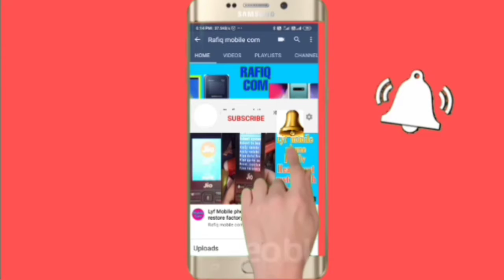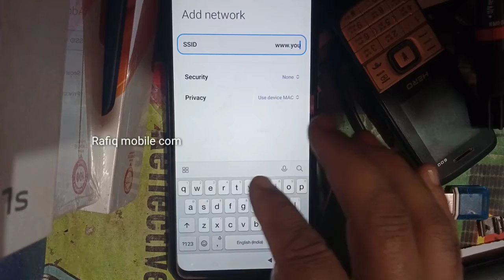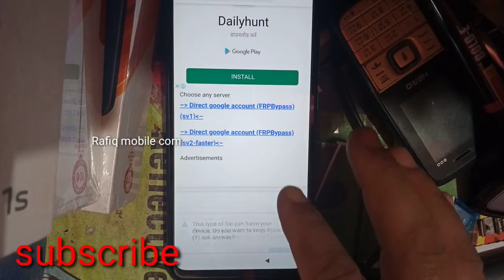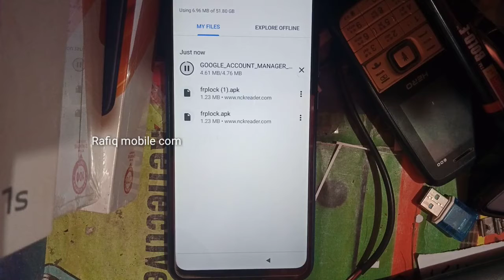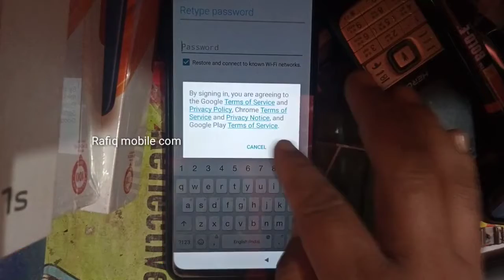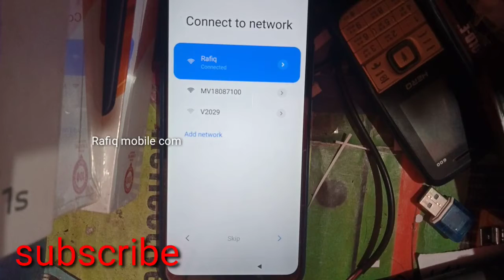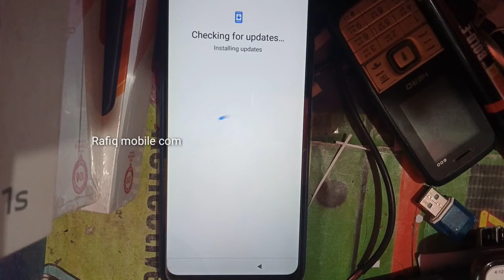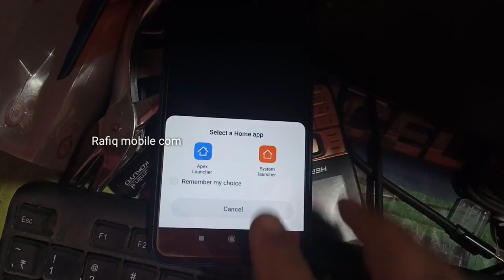redmi 9a/mi9/mi 9pro Frp google account bypass without pc frp bypass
redmi 9a/mi9/mi 9pro Frp google account bypass without pc frp bypass/Zen Admire Neo+ GSM/WCDMA/LTE Mobile handset power button jamper Switch button solution/100℅/Samsung A10/A20 restore/pattren unlock bypass google account bypass /jio Lyf Mobile phone F320/B Black (F) restore#restore kasa karan#restore Lyf Mobile phone/restore) Comio s-1 FRP google account bypass rafiq mobile com//subscribe my channel
Click watching my method mobile flashing Frp google account bypass
Flashing tool with file
Samsung heard restore Lyf phone jio heardreset restore factory//button restore//samsunggalaxy core2 heardreset restore Lanvo 2020 a40 FRP google account bypass//FRP comio s-1 Android